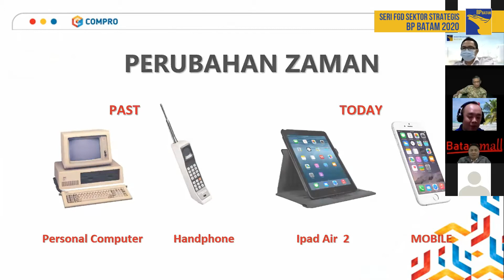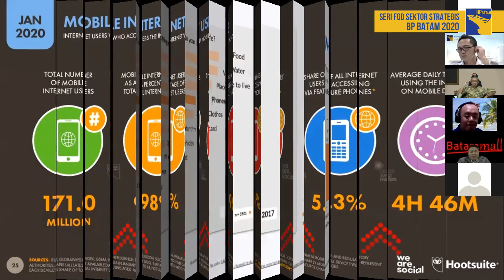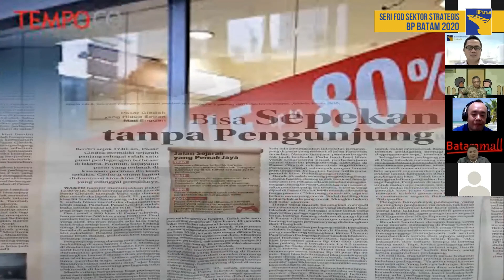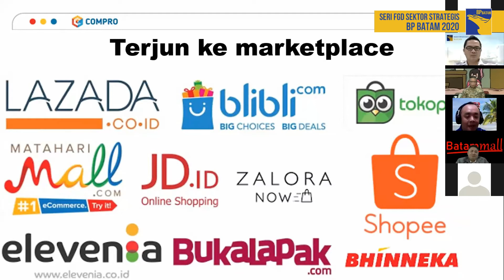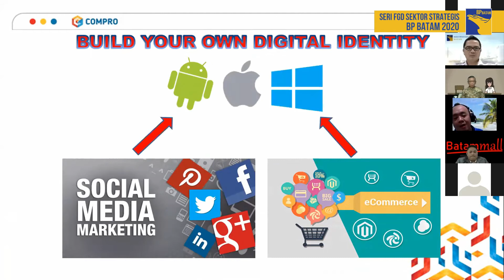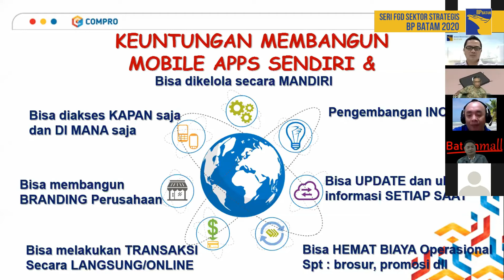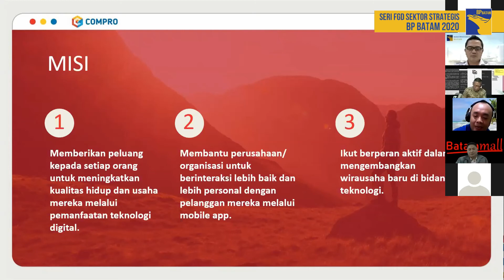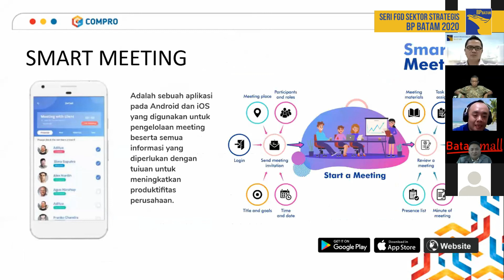Pengembangan Apps untuk Mendukung Pengembangan E-Commerce di Batam